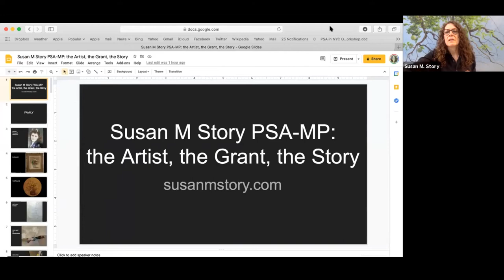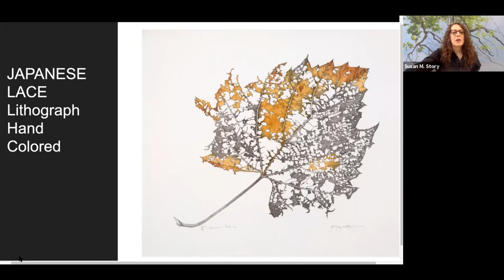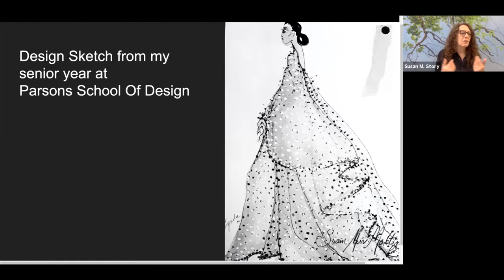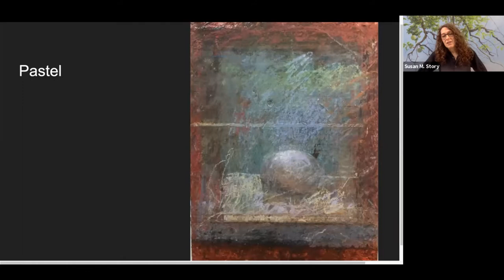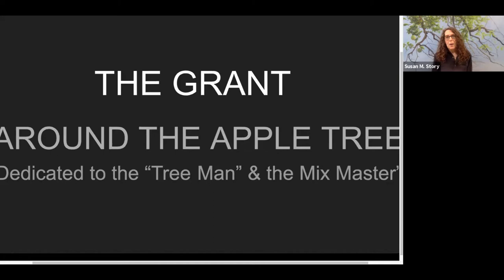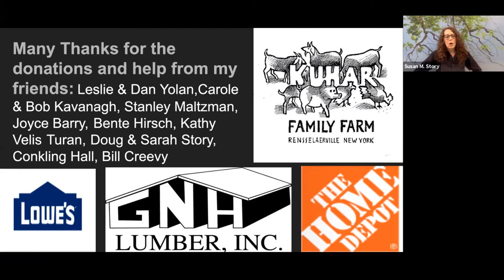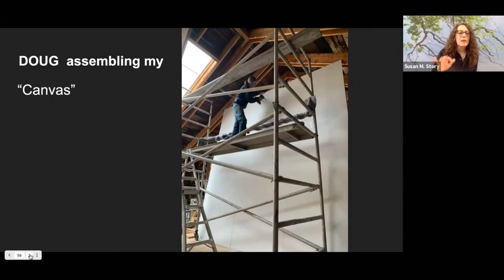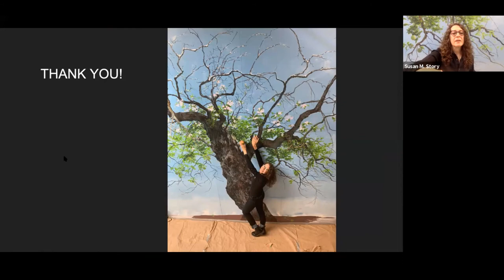Susan M. Story: the Artist, the Grant, the Story 5/25/21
Susan M. Story, Salmagundi Non-Resident artist, was recently awarded an Individual Artists Grant through the Art Center of The Capital District from the New York State Council on The Arts Decentralization Program. Her project, to paint a life size apple tree through the seasons. “Around the Apple Tree” was viewed publicly for the first time at the Salmagundi Club May 25, 2021 webinar!